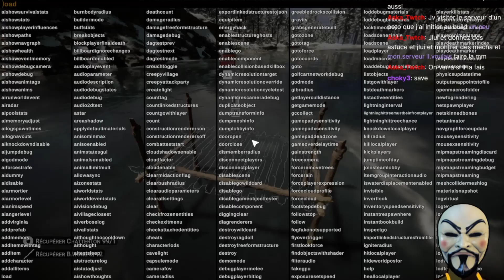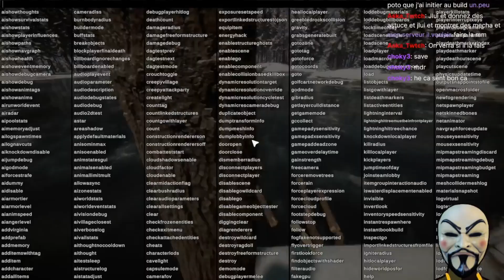Sons Of The Forest - J'ai trouvé comment faire la coque du bateau, je prépare le terrain (5/17)